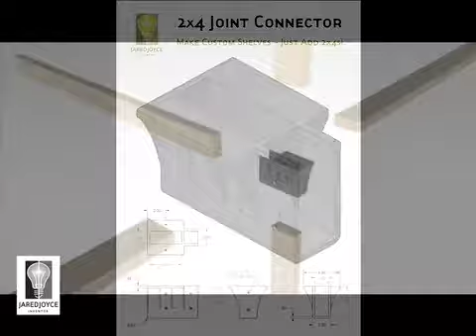2x4 Joint Connector | Make Custom Shelves - Just Add 2X4s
The 2x4 Joint Connector is one of several inventions from Jared Joyce. To view more inventions visit his Facebook fan

If you vote for this idea and it wins Product of the Week you will receive a perpetual royalty of its sales when it comes to market.